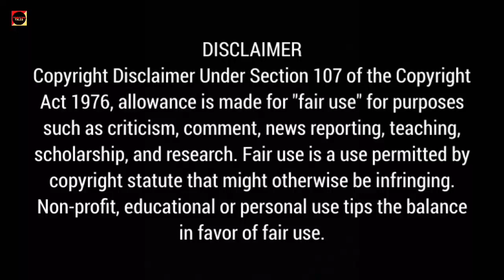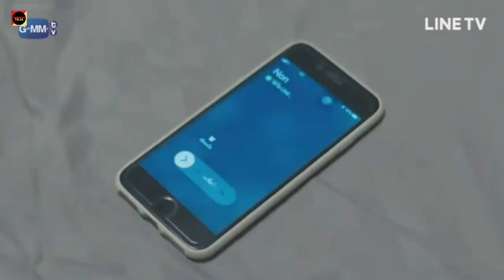Dark Blue Kiss (Thai BL) Episode 05 Explained In Hindi | Thai BL Explanation In Hindi | Tay & New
In this video, I will give an hindi explanation of "Dark Blue Kiss" BL  Episode 05 which is a Thai romance comedy BL drama starring Tay and New.

👉 Cast:-  Tay Tawan as Pete & New as Kao
👉 No. of episodes :- 14
👉 Original Network :- GMMTV
👉 Synopsis:- Continuation of Kiss Me Again